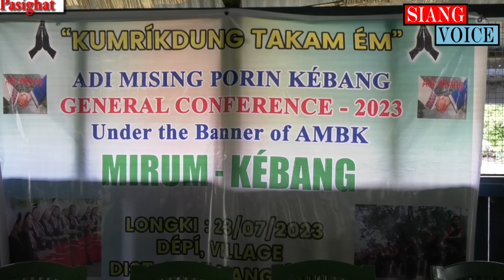Adi Mising porin kebang General conference 2023 at Depi village, new member were sweared